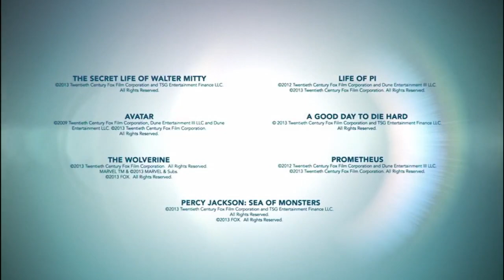Inicio DVD Día de La Independencia: Contraataque 2016 (Argentina)